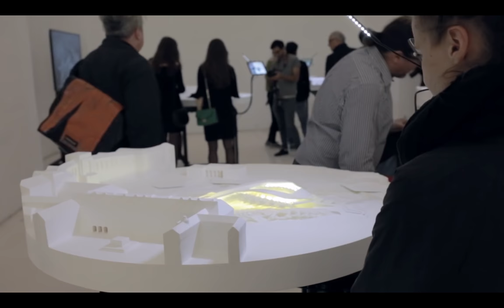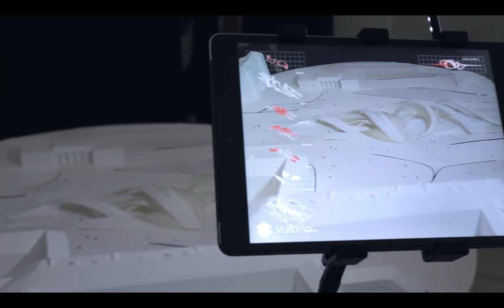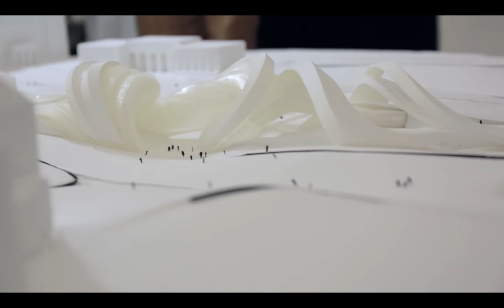©IOA_TV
Exhibition featuring the works of students from Studio_Hani Rashid at the Deep_Futures Lab at the Institute of Architecture University of Applied Arts Vienna.